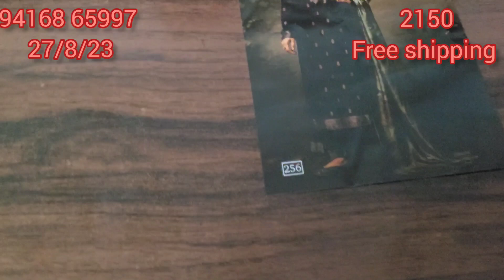jai vijay karwachoth special collection ☺️☺️☺️